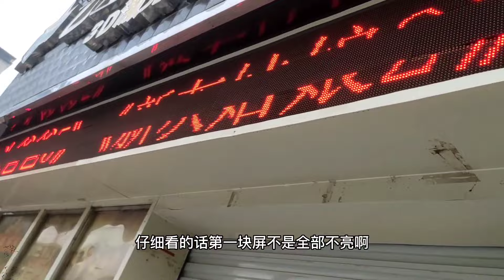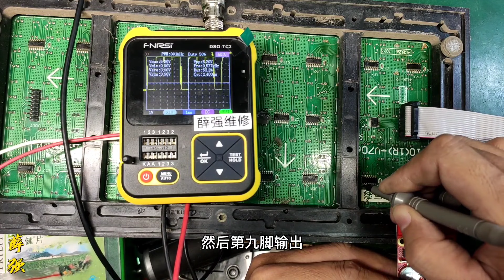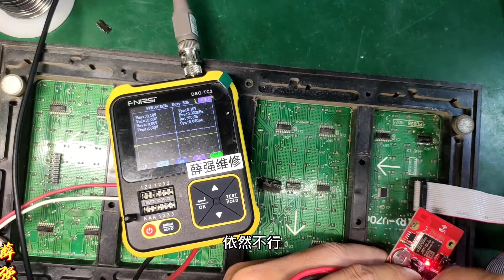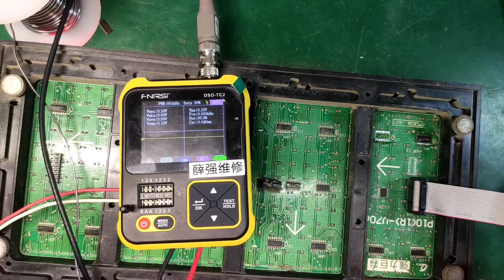P10单元板维修，弄清信号工作流程后，轻松锁定故障芯片